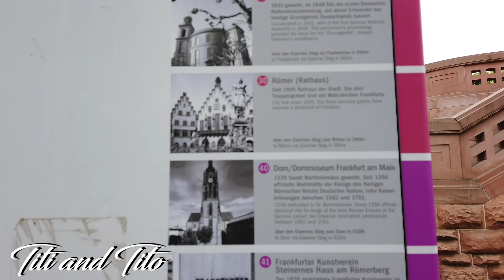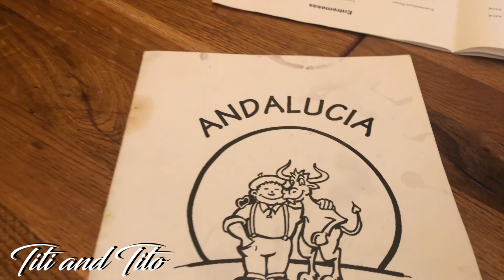What To Do In Frankfurt | 9 Euro Ticket From Munich | Rooftop Bar | Top Places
Hello everyone,

In today's vlog we will take you with us to Frankfurt. We used the monthly 9 EUR ticket to travel from Munich to Frankfurt with just 9 EUR.
We will tell you everything you need to know before going to Frankfurt, prices, what to do, what to eat, where to go etc. We will do you a full tour of the city and share with you my experience there. Just ask your questions in the comments.
In case this is the first time watching one of our videos, We are an Albanian and a Colombian living in Germany and we recently start vlogging our travelings, adventures around the world and our passions for food, music and fashion.

Be sure to check us out on Instagram, TikTok, Facebook and follow us if you want to be friends:

Thanks,
Until the next one.
Take care.
Titi & Tito

Don’t own the music no copyright

🎵 Track Info:

Title: Rays of gold by ROFEU

Music | Focus by Declan DP

🎵 Track Info:

Title: Focus by Declan DP